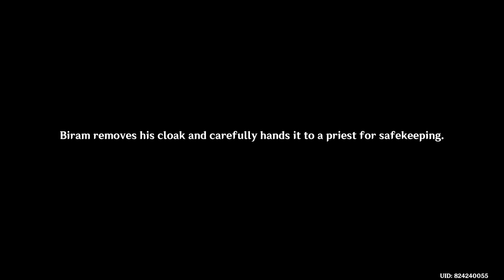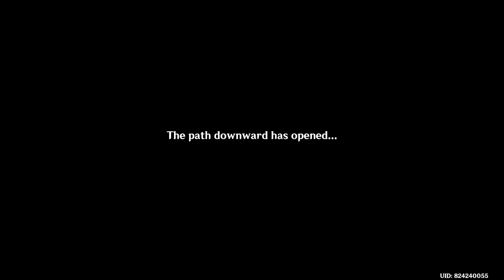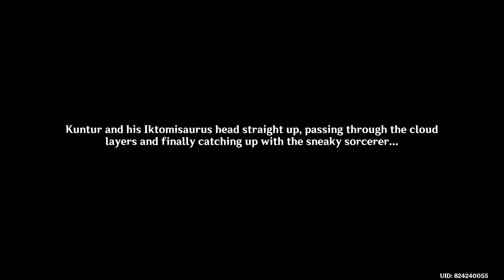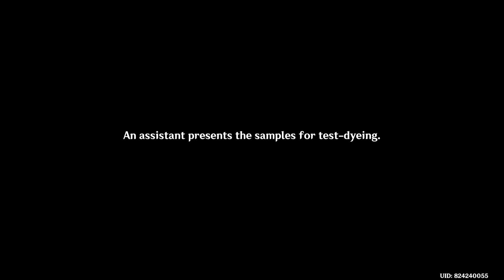Genshin Impact 5.2 | Tribal Chronicles: Memories Flowing With Color - Act I & II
Genshin Impact is an action role-playing game developed by miHoYo, and published by miHoYo in mainland China and by Cognosphere, d/b/a HoYoverse worldwide. It was released for Android, iOS, PlayStation 4, and Windows in 2020, on PlayStation 5 in 2021, and is set for release on Nintendo Switch. The game features an anime-style open-world environment and an action-based battle system using elemental magic and character-switching. A free-to-play game monetized through gacha game mechanics, Genshin Impact is expanded regularly through patches using the games as a service model.

Genshin Impact takes place in the fantasy world of Teyvat, home to seven nations, each of which is tied to a different element and ruled by a different god. The story follows The Traveler, an interstellar adventurer who, at the start of the game, is separated from their twin sibling after the two land in Teyvat. Thereafter, the Traveler journeys across the nations of Teyvat in search of the lost sibling, accompanied by their guide, Paimon. Along the way, the two befriend myriad individuals, become involved in the affairs of its nations, and begin to unravel the mysteries of the land.

Tribal Chronicles, also known as Tribe Reputation Quests, are Story Quests in Natlan that focus on each tribe. Memories Flowing With Color is the Tribal Chronicles chapter for Masters of the Night-Wind.

Summary: While wandering in the wilderness, you hear two tourists crying for help, and you and Paimon decide to aid them...